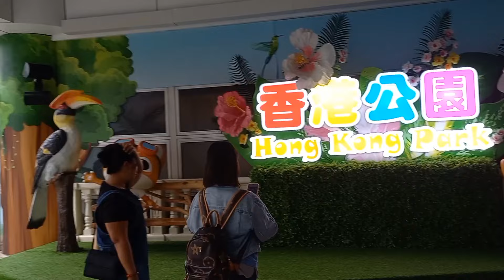TOP 6 THE MOST BEAUTIFUL PARK IN HONGKONG PART 2